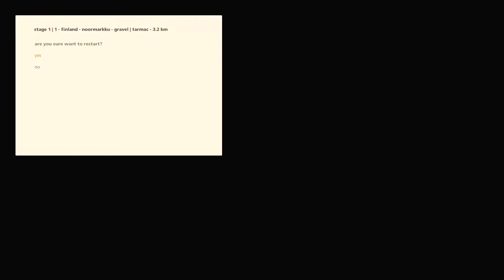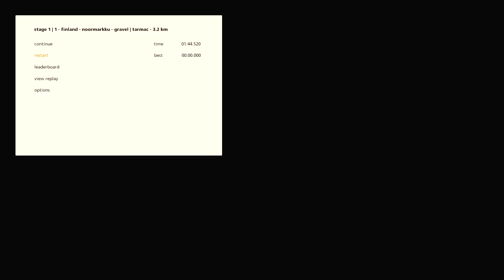why i'm not getting an RTX 3080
scalpers should send me an RTX 3080.

beat by T2.